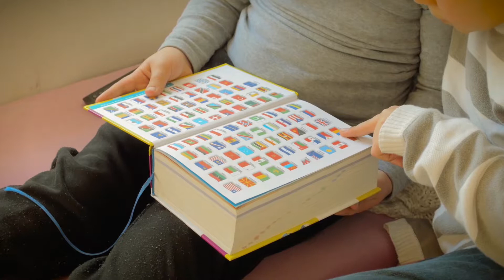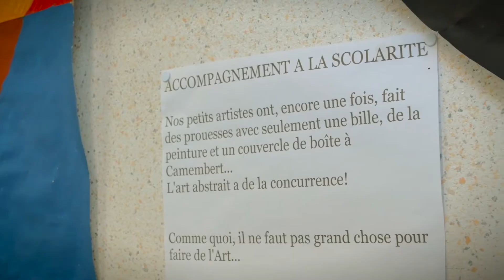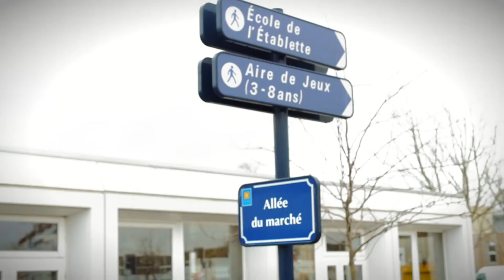Le dispositif de la réussite éducative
Ce dispositif existe à Saint-Brieuc depuis 2007. Il vise à accompagner les parents d'enfants et adolescents de 2 à 16 ans qui ressentent le besoin d'un appui face aux difficultés que peuvent rencontrer leurs enfants.
Une vidéo réalisée par le Cercle avec le concours du commissariat général à l'égalité des chances et la ville de Saint-Brieuc
Les besoins peuvent concerner la scolarité, l'accès aux loisirs, à la culture et au sport, l'accès au soin, les difficultés éducatives …